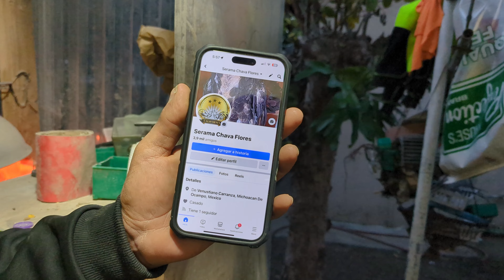SERAMA CHAVA FLORES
amigos,una visita mas que realisa rancho agostadero a un buen criadero de seramas,acompanennos